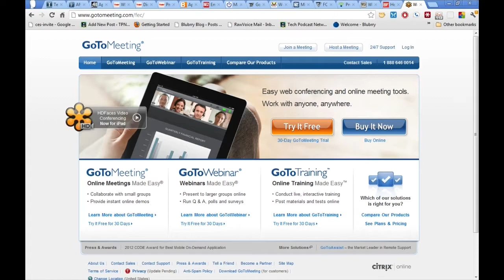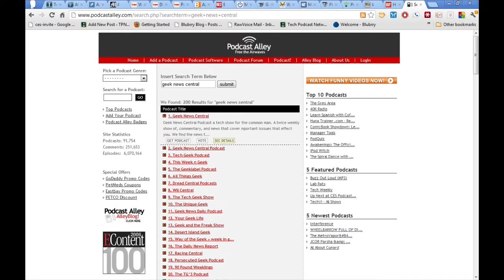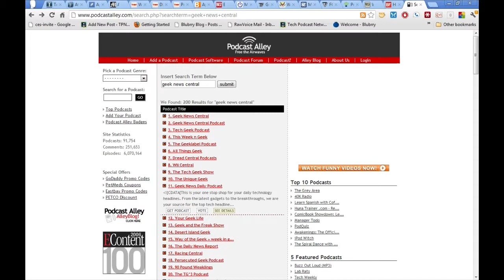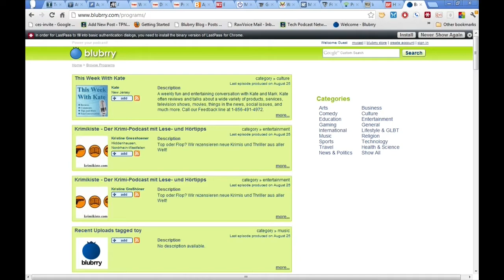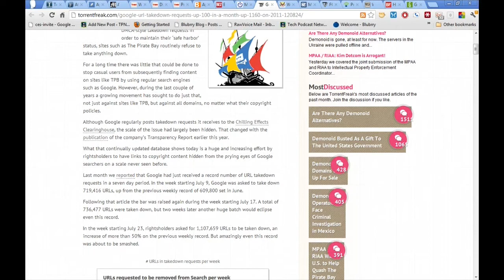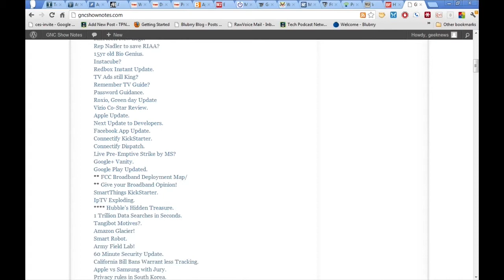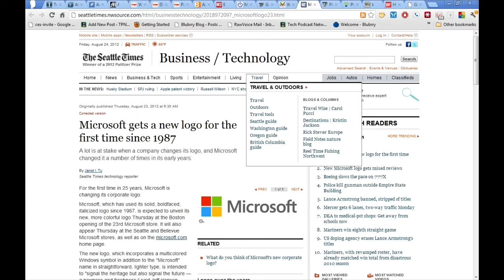TMS #60 Apple Pounds Samsung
tech show news and info